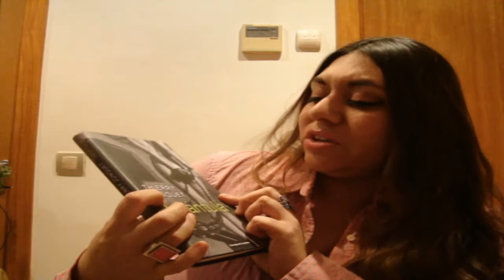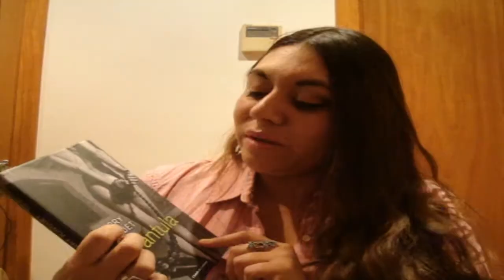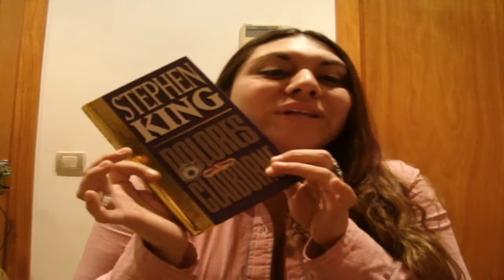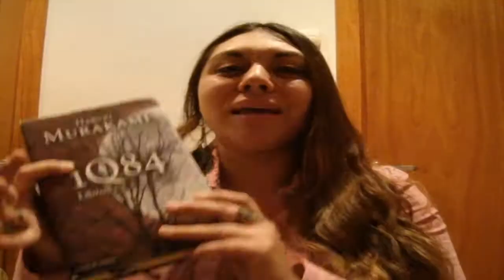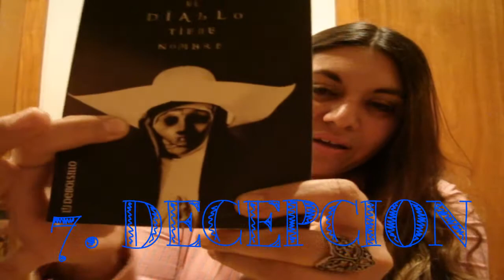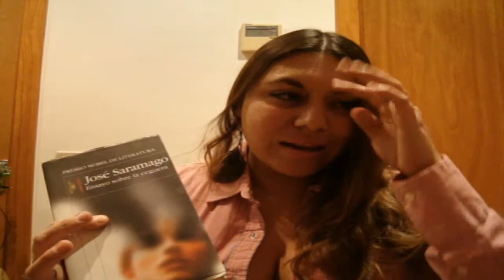BookTag | Jugando con las emociones | MundoForbit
Porfin, mi primer BookTag! Y comienzo con un BookTag que se me hizo muy interesante desde que se lo vi a Raiza Revelles, se trata del BookTag Jugando con las emociones! Estan todos tageados, haganlo y dejenme los comentarios con los links para ver cuales son los libros que más emociones les roban!

Les dejo aqui el link del Tag de Raiza Revelles, que lo hace fenonemal, no olviden pasarse!

Como siempre, les invito a comentarme el video, a que le den Me Gusta y porsupuesto se suscriban si quieren formar parte del Mundo del Forbit, les aviso, merece la pena que se queden, tengo mucho planeado para todos :D